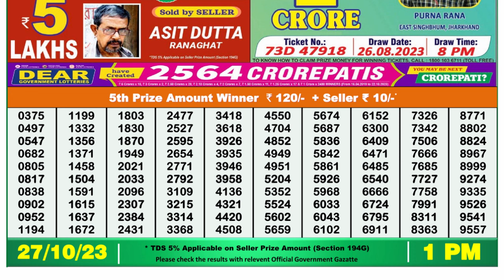🔴Dear Lottery Sambad Live 1pm today 27.10.23 Nagaland State Lottery Result